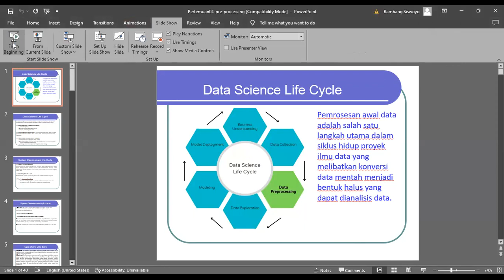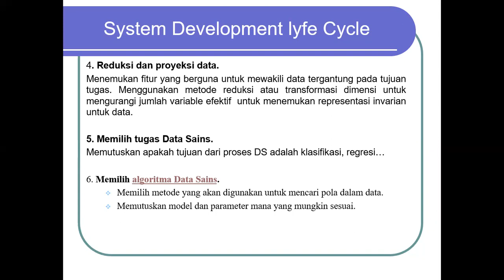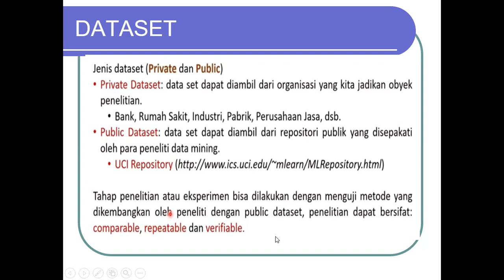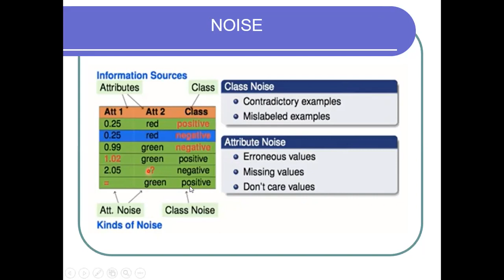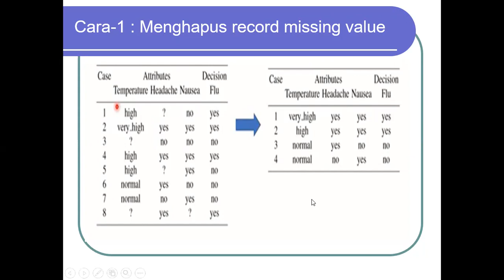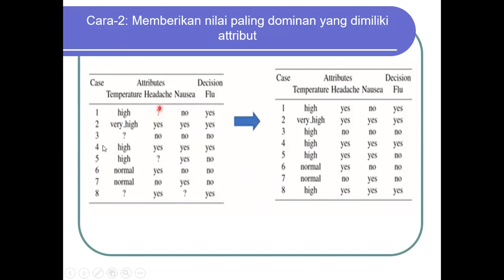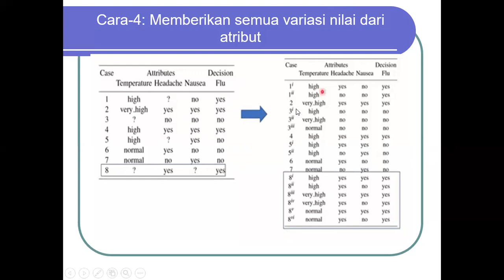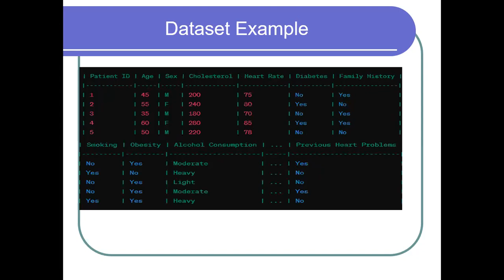DataScinceLifeCycle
Setiap tahap dalam Data Science Lifecycle saling terkait dan memerlukan perhatian yang cermat agar solusi yang dihasilkan dapat memberikan nilai yang maksimal sesuai dengan tujuan bisnis atau penelitian yang ingin dicapai.